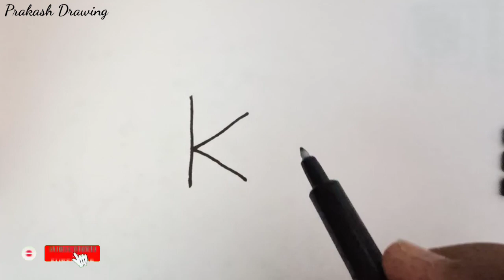Easy Dog Drawing From Letter K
How To Draw Dog 🐕 From Letter K | Easy Dog Drawing | PD |